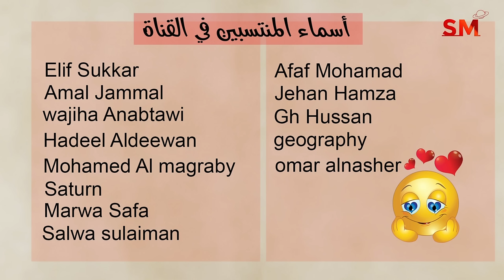توقعات الأبراج اليوم السبت 23 آذار مارس 2024 سعيد مناع